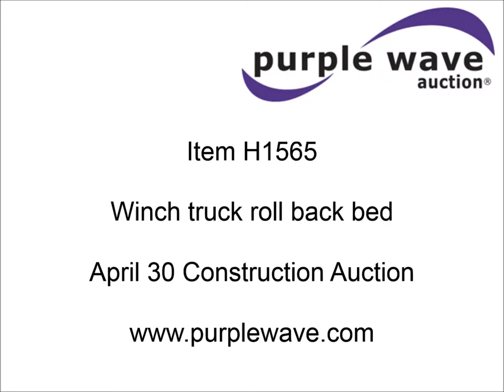Gin pole truck bed for sale | sold at auction April 30, 2015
This asset was for sale and sold for a contract price of $963 in an absolute, no-reserve Internet auction by Purple Wave on April 30, 2015

Gin pole truck bed
8&#039;W x 13&#039;7"L
16&#039;L gin poles
A-frame
Rolling tailboard
Toolbox
PTO driven hydraulic pump
Hydraulic oil reservoir
Tulsa winch

It was located in Geronimo, OK, and we sold it to the highest bidder for $963.